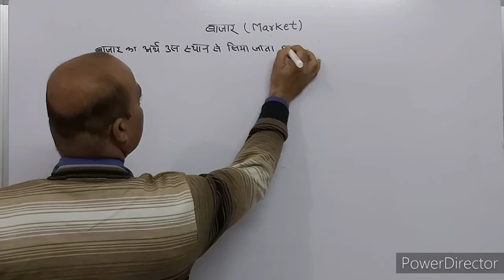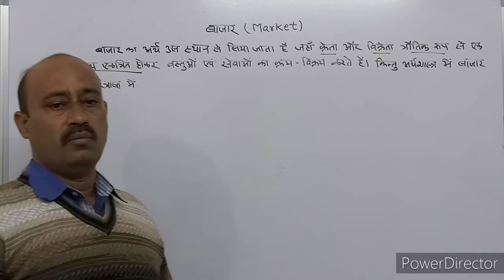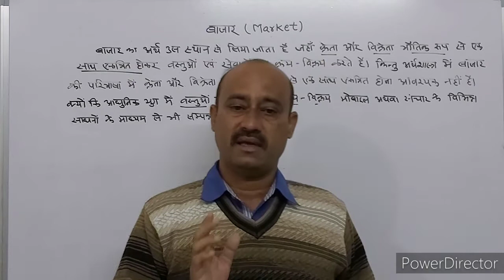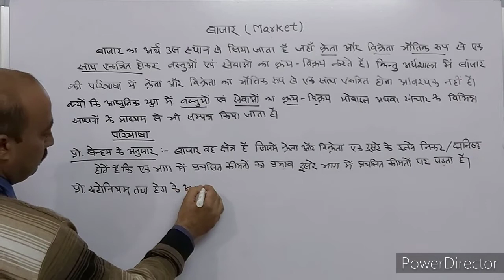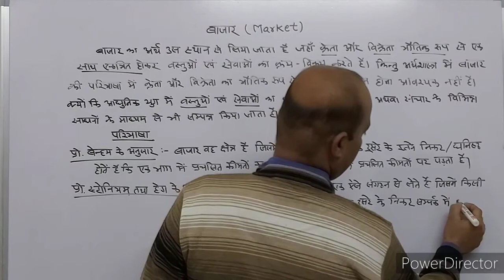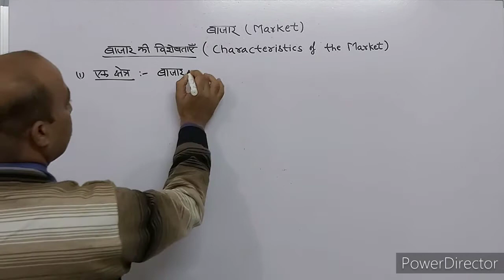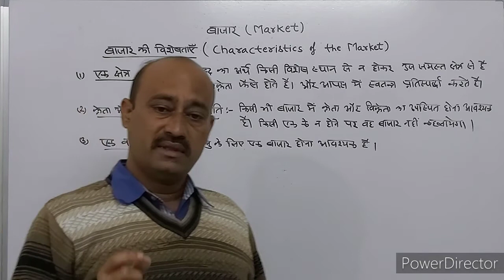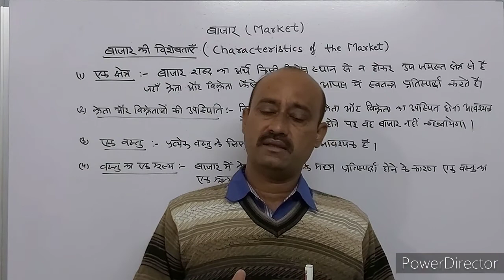बाजार(Market)-अर्थ (Meaning), परिभाषा(Definition) व बाजार की विशेषताएँ(Characteristics of market)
इस विडिओ में बाज़ार का अर्थ Meaning of Market सामान्य अर्थ में “बाजार” शब्द का अर्थ  एक ऐसे स्थान या केन्द्र से होता है, जहाँ पर वस्तु के क्रेता और विक्रेता भौतिक रूप से उपस्थित होकर क्रय-विक्रय करते हैं।, बाजार की परिभाषा (Definition of Market ) तथा बाजार की विशेषताएं(Characteristics of Market) जैसे - एक क्षेत्र, एक वस्तु, एक मूल्य तथा क्रेता और विक्रेता की उपस्थिति आदि के बारे में बताया गया है I